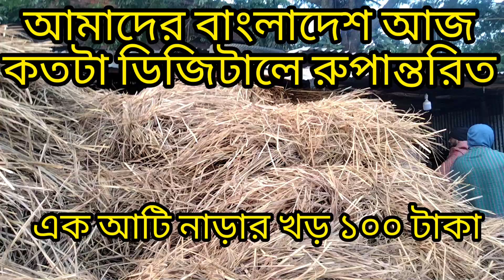অবাক_দৃষ্টি_অবাক_কান্ড_এখন_খর_ক্রয়_করা_যায়_বাজারহাটে@Rudro_couple9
অবাক_হয়ে_যাবেন_খর_বিক্রি_দৃশ্য_দেখলে@Rudro_Couple|9